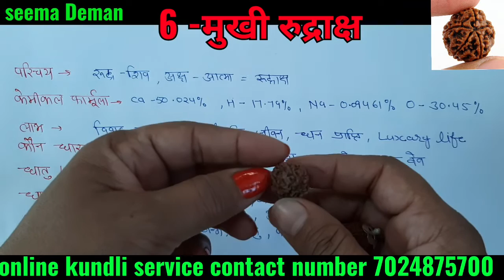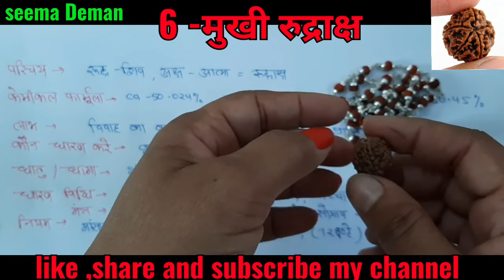6- मुखी रुद्राक्ष ,धारण विधि, लाभ, धन प्राप्ति ,विवाह ,luxury life, वृषभ व तुला राशि वाले धारण करें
6मुखी रुद्राक्ष के बारे में संपूर्ण जानकारी प्राप्त करें किसे धारण करना चाहिए ,धारण विधि क्या है और धारण करने से क्या-क्या लाभ प्राप्त होते हैं l
शुक्र ग्रह को मजबूत करने के लिए जरूर धारण करें ,विवाह में यदि बाधा आ रही है आर्थिक तंगी से परेशान है सुख सुविधाएं नहीं है  ,गृह क्लेश अधिक है, दांपत्य जीवन में परेशानी है तो जरूर धारण करें 6 मुखी रुद्राक्ष
आपके जीवन में कोई भी समस्या हो तो आप👇👇👇👇
Online kundli service ka use ker sakte hai
कुंडली( जन्मपत्रिका) बनवाने के लिए आप
कुंडली कैसे देखे Part-20 और
" कुंडली कैसे देखे Part-21" पूरा वीडियो देखें उसमें आपको  WhatsApp numberमिल जाएंगे और पूरी जानकारी प्राप्त हो जाएगी और आपकी समस्या का समाधान भी आपको प्राप्त हो जाएगा
Online kundli vislashan and
Online gemstone service by Astrologer Seema Deman
👉apko 100%original ratan and Rudraksha prapt Hoge lab test report ke sath
👉 Sabhi Ratna Rudraksha aapko abhimantrit Karke diye Jaenge
👉50%discount all tha ratan and Rudraksha
👉 Aap Kundli vishleshan Karva kar bhi shubh ratan and Rudraksha ke bare me jan sakte hai
👉100%satik Jankari prapt Hogi apko
👉Very fast service
rudraksha _ke_labh
rudraksha _dharan _vidhi
5Mukhi _Rudraksha